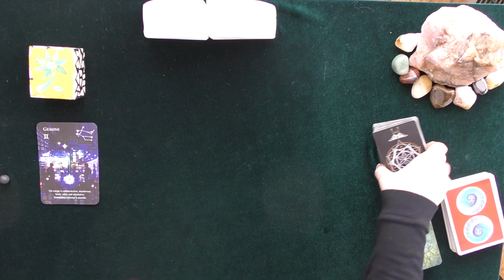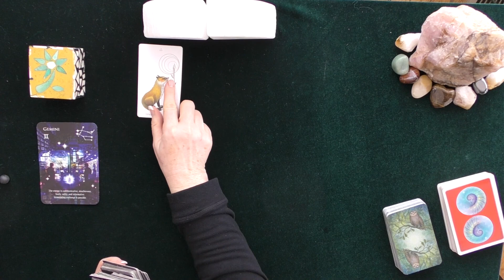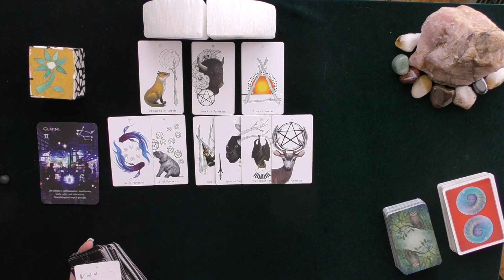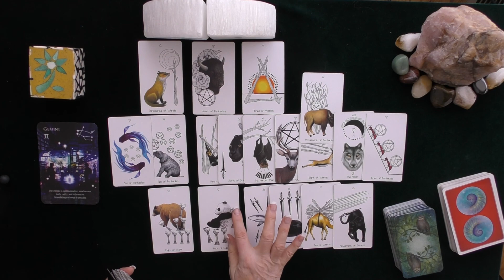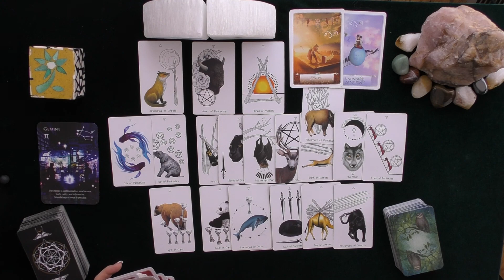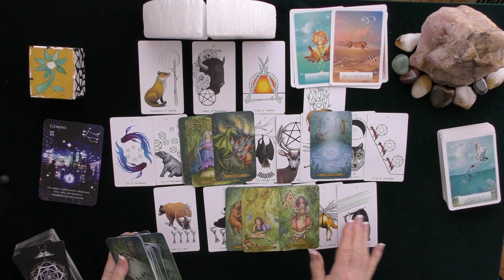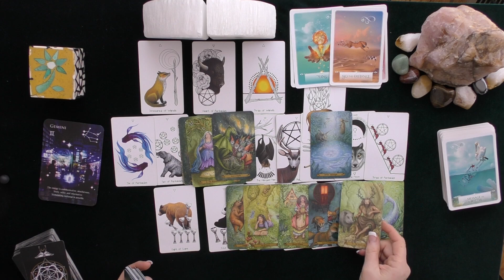GEMINI~LOVER'S COMPLICATED MESSY CRISES!~WEEKLY LOVE TAROT APRIL #1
GEMINI~LOVER'S COMPLICATED MESSY CRISES!!~WEEKLY LOVE TAROT APRIL #1/OF#4~2020~WEEKLY LOVE READING~IRISH DONNA TAROT~DONNA WILDER-HART~IRISHDONNA.COM

5.0 RATED! 7504+ REVIEWS 22782 + ON-LINE READINGS, FULLY VETTED INDEPENDENTLY AND EXTENSIVELY ONLINE.

SETTING APPOINTMENTS FOR PRIVATE READINGS:
TEXT ME TO ESTABLISH YOUR APPOINTMENT TIME.
BY JOINING THE WEBSITE, I WILL SEND YOU AN INVITATION LINK TO TEXT ME.  ITS SMART, EASY AND FUN! GET ANSWERS TODAY!

CONTEST RULES TO ENTER DRAWING FOR FREE 20 MINUTE TELEPHONE READING WITH IRISHDONNA!
2.  THUMBS UP ON THE VIDEO
3.  COMMENT ABOUT THE VIDEO
4 CONTEST WILL BE RUN EVERY MONTH IN 2020!
5.  WINNERS BOOK THEIR READING THROUGH MY WIX APP DETAILS ABOVE!